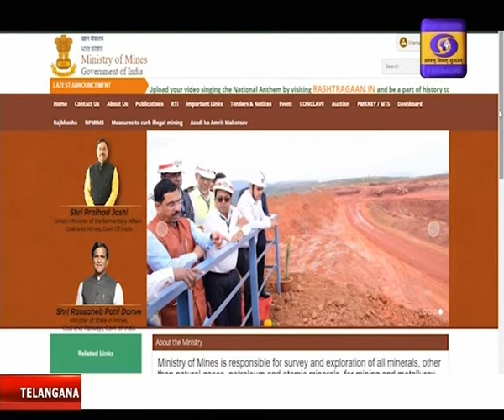Ministry of Mines: Implementing a scheme to give accreditation to private agencies-undertake mining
గనుల తవ్వకాలను చేపట్టేందుకు వీలుగా ప్రైవేటు ఏజెన్సీలకు అక్రెడిటేషన్‌ ఇచ్చే పథకాన్ని అమలు చేస్తున్నట్లు గనుల మంత్రిత్వ శాఖ ఓ ప్రకటనలో తెలిపింది. నేషనల్‌ అక్రెడిటేషన్‌ బోర్డ్‌ ఫర్‌ ఎడ్యుకేషన్‌ అండ్‌ ట్రైనింగ్‌ ఆఫ్‌ ద క్వాలిటీ కౌన్సిల్‌ ఆఫ్‌ ఇండియా ఆయా ఏజెన్సీలకు అక్రెడిటేషన్లు ఇవ్వనుందని మంత్రిత్వశాఖ అధికారిక ప్రకటనలో వెల్లడించింది. సూచించిన ప్రమాణాలున్న కంపెనీలకు పథకంలో భాగంగా గుర్తింపు లభిస్తుంది. ఆసక్తి ఉన్న ప్రైవేటు మైనింగ్ ఏజెన్సీలు పథకంలో సూచించిన విధంగా అక్రెడిటేషన్‌ పొందాలని గనుల మంత్రిత్వ శాఖ వివరించింది. మంత్రిత్వ శాఖ అధికారిక వెబ్‌సైట్‌లో అక్రెడిటేషన్‌ పథకం, మార్గదర్శకాల నోటిఫికేషన్‌ అందుబాటులో ఉంచారు. ప్రస్తుతం ప్రభుత్వ ఏజెన్సీలు మాత్రమే గనుల తవ్వకంలో ఉండగా.. వాటి సామర్థ్యం తక్కువగా ఉంది. ఈ నేపథ్యంలోనే గనులు, ఖనిజాల చట్టాన్ని ఇటీవల సవరించారు. మార్చి 28, 2021 నుంచి ఇది అమల్లోకి వచ్చింది. దీని ద్వారా గనుల తవ్వక కార్యకలాపాల్లోకి ప్రైవేటు కంపెనీలను అనుమతించడానికి కేంద్రానికి అధికారం లభించింది